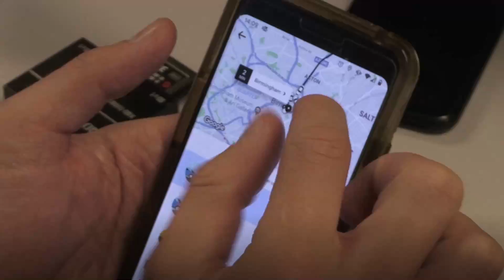Uber To Cut More Jobs